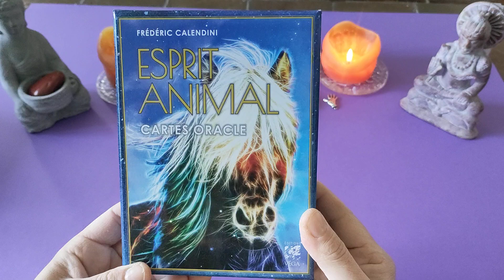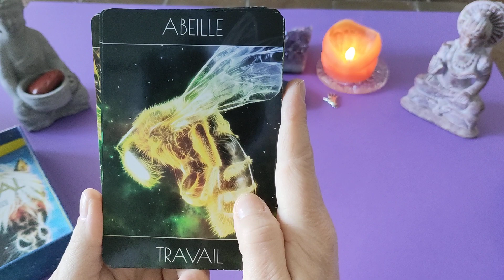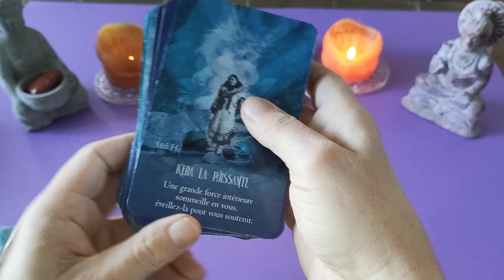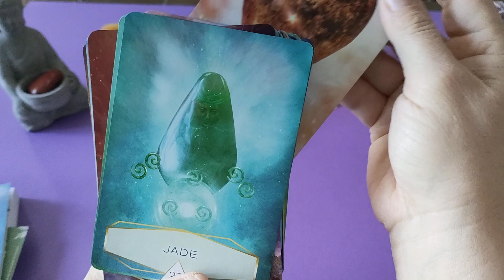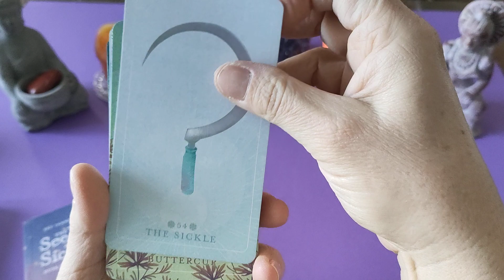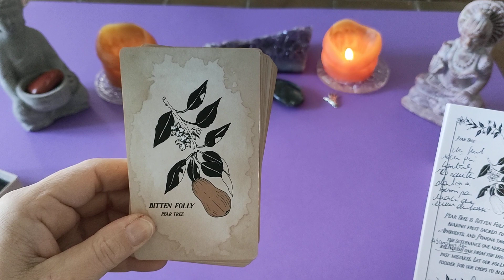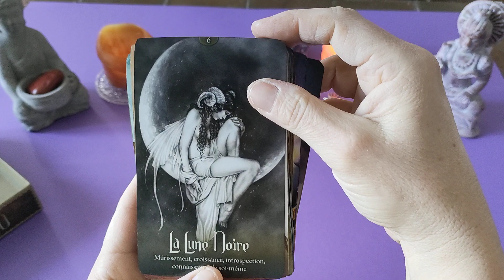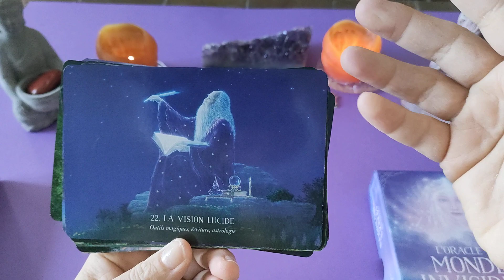Tag#mesjeuxdeguerison#romylou partie 2 📌